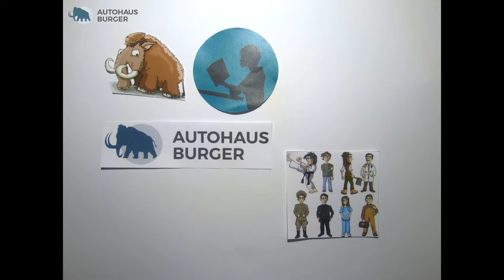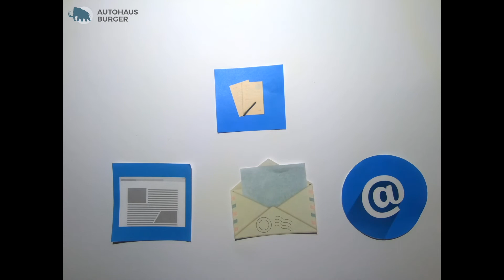Erklärvideo "B" wie Bewerbung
Heute im Burger ABC "B" wie Bewerbung
Bewerbt euch jetzt für eine Ausbildung unter:

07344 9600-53